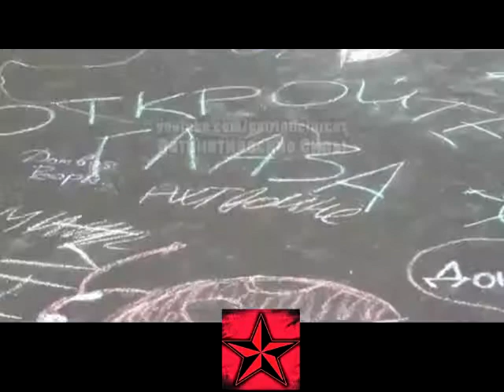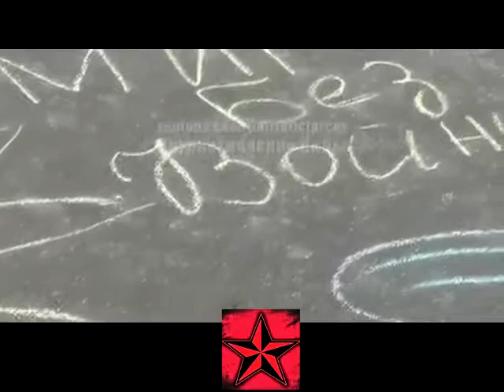The people of Donetsk maimed machines OSCE and pawned their building